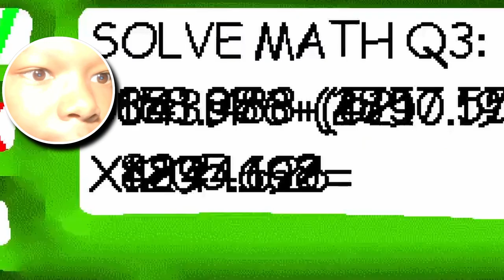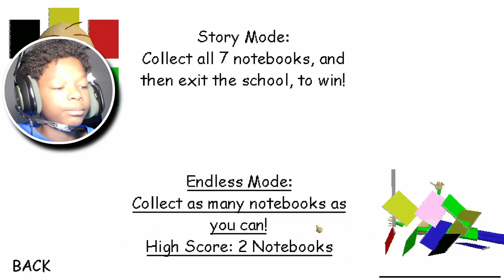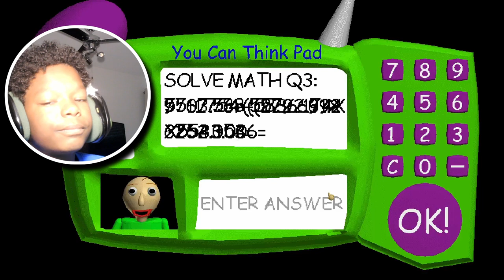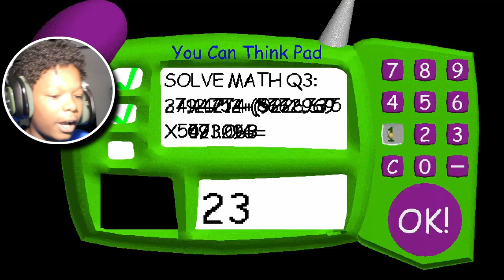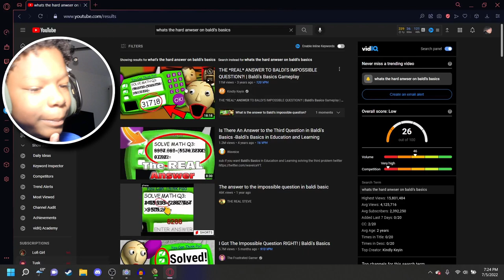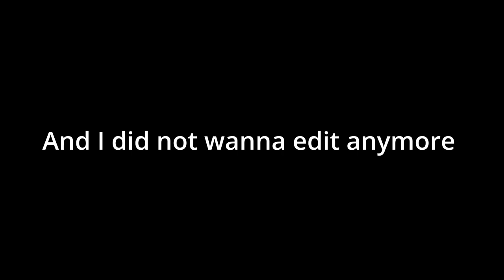This Game Shows How bad At Math I Am | Baldis Basic's in Education And Learning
My goal is to hit 1K subs on my youtube channel. and i wanna inspire other people to make youtube videos like me.

~RR
111